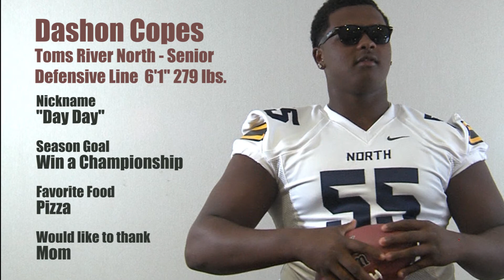Toms River North - Dashon Copes Zone Spotlight